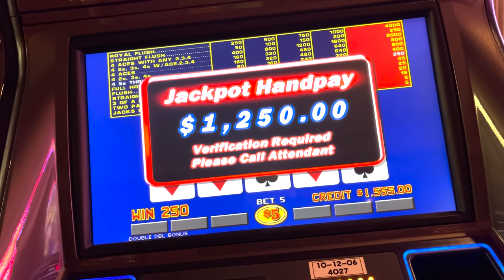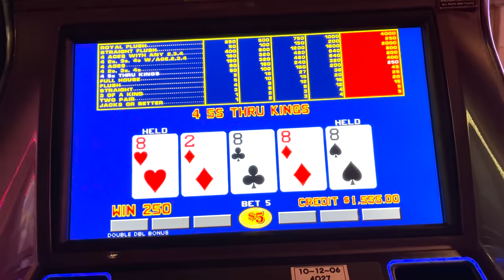Still the unluckiest man in the Poker history...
Joey the Mush my friend and mush are in las vegas in this poker and gambling vlog. he is the unluckiest man in poker history and a confirmed mush. We both play poker tournaments. I play in a WSOP event and he plays in a wynn event. Will he break the the streak of his bad luck? we also play video poker and get a handpay. and joey actually makes money.

OFFICAL SITE:
Ryandepaulo.com

VIDEO EDITING BY ME Ryan Depaulo